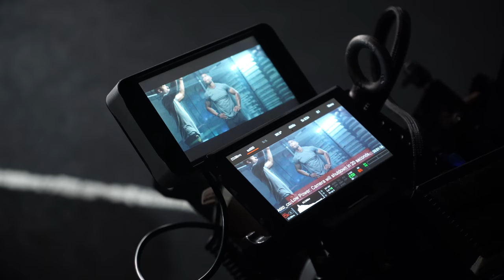RED + Lomo Anamorphics (Behind the Scenes)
Camera Gear:

DJI INSPIRE 2 w/ Zenmuse X5s camera
RED Scarlet-W
5D mrk iii
GoPro HERO4 BLACK
Ronin 3 Axis Gimbal
SmallHD 502
SmallHD 702
Sigma 18-35mm
Zeiss Otus 55mm
Canon EF 70-200mm
Canon EF 100mm
Canon EF 24-70mm
Tiffen Variable ND
Tiffen Polarizer
Tiffen Black Pro Mist ⅛
Filter Wrench
Manfrotto Tripod
Manfrotto Head
Pocket Dolly
Pelican Cases

Camera Accessories:
Rocket Air
Hot Shoe Camera Handle
Hot Shoe
Skinny SDI
Cine Coil SDI
Long SDI Cord
Noga Arm
Tripod Plate
GoPro Headstrap

Media:
Red Mag Reader
SSD 240GG
32 GB SD Card
64GB MicroSD Card
32GB MicroSD Card
32GB CF Card
16GB CF Card

Batteries/Chargers:
Switronix XP-L90S Battery
Switronix PowerBase 70 Battery
Dracast DS-90S V-Mount Battery
BlueShape Batteries
Switronix HyperCore V-Mount Battery
Power Strip
Switronix Battery Charger
Sony Infolithium L Series battery
Sony Twin Charger
Sony NP-F570 Battery
Canon Battery Pack LP-E6N
Canon LC-E6 Battery Charger
Power Cord

Lighting Gear:
Dracast LED 1000 Bi Color
Dracast LED1000
Dracast 500
Dracast 2000
Source 4
1200 HMI
Interfit 42-Inch 5 in 1 Reflector
Westcott 14-Inch Reflector
Green Screen

Audio Gear:
TASCAM DR-100mkII
Rode Microphone
Rode Boom
Audio-Technica Headphones
Lav Mics

Grip Gear:
AC Bag
Grip Gloves
Spring Clamps
Metal Clamps
Matthellini Clamp
Grip Head
Gopro Bottle opener
Multi Tool
Flag Kit
Light Stands
C Stands
Combo Stands
8x8 Scrim
6x6 Frame
Apple Box
Ammo Crates
Fog Machine
Sand Bags
Furniture Blanket